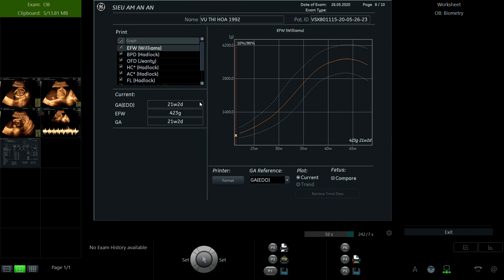VŨ THỊ HOA 1992